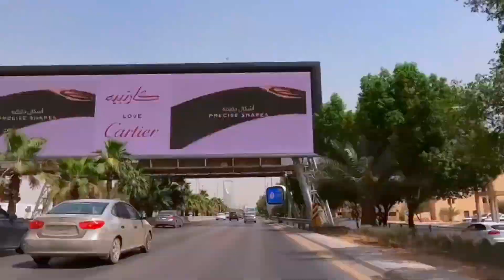ابو راكان في زيارة للخلوق خالد الهداب